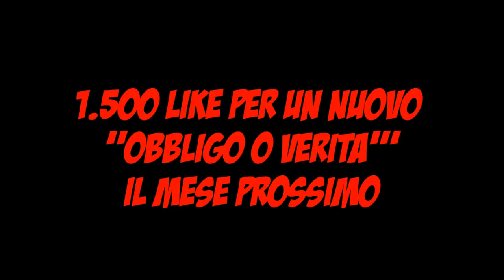Mi sono sputtanato...😪 | OBBLIGO O VERITA' EPICO!! w/mio cugino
✓ Realizzazione video  ✓ - - - - - - - - - - - - - - -

✓ About me ✓ - - - - - - - - - - - - - - - - - - - - - - -

✓ Social ✓ - - - - - - - - - - - - - - - - - - - - - - - - - -